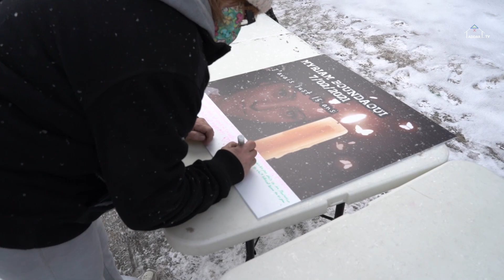Mme Caroline Bourgeois, Mairesse de l'arrondissement Rivière-des-Prairies–Pointe-aux-Trembles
Intervention de Mme Caroline Bourgeois, Mairesse de l'arrondissement Rivière-des-Prairies–Pointe-aux-Trembles et responsable de la sécurité publique de la ville de Montréal.

RASSEMBLEMENT CONTRE LA VIOLENCE ET CONTRE LES ARMES après l'incident ayant fauché la vie à Meriem âgée de 15 ans.